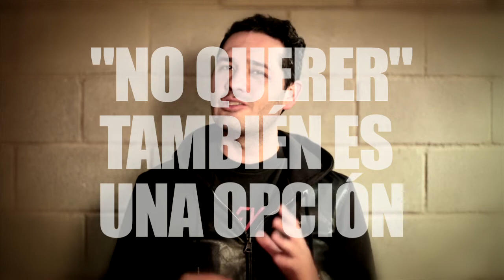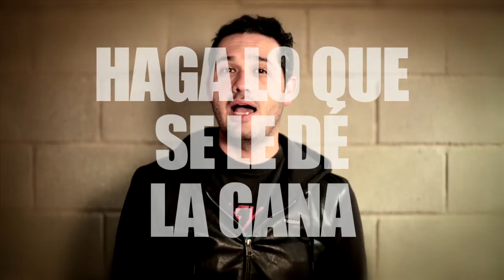La Pregunta aquella [Qué Ha Pasado] Telemedellín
Te casas y la pregunta aquella es la misma: ¿Los hijos qué? Y ya no sirven ni uno, ni dos, ni tres o ninguno. Es difícil.